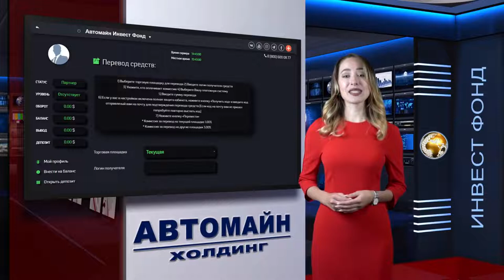Новости Автомайн 13 - Акции холдинга, MainCoin и Main Cash